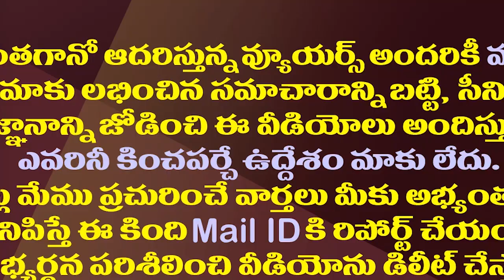చంద్రబాబు మారాలి..పరిటాల సునీత సంచలనం||Chandrababu want to change..Paritala sunitha comments